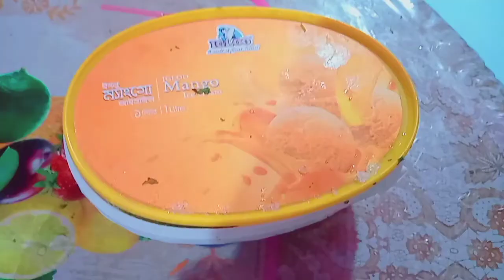How to Preserve Green Coriander Leaves | বছরজুড়ে ধনেপাতা সংরক্ষণ | Dhone Pata Songrokkhon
In this video, I have shared a quick and easy method about how to preserve green coriander leaves for months. By using this method, you can store green coriander leaves and can have them with the same taste and texture intact. বাংলায় ধনেপাতা সংরক্ষণ পদ্ধতি ||

I think you should also try it. We would be glad to hear your opinions about our method. Hope you all will enjoy!!!🥰